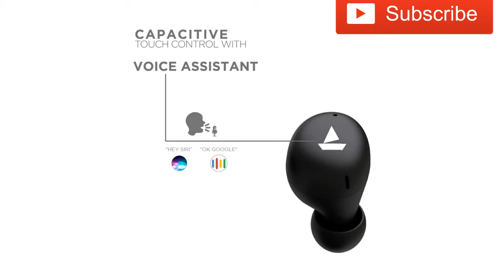boat airdopes 382 explain in తెలుగు లో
Hi friends I will tell about boat airdrops 382 explain in తెలుగు లో

I used in my videos only the free licensed  music in background.please concern me.🙏🙏🙏

If you are using our Free License with credits:
I used a piece of music from Bensound.com which allows YouTubers to use their music for free in their videos this is the music I used: [Include the music page link here]